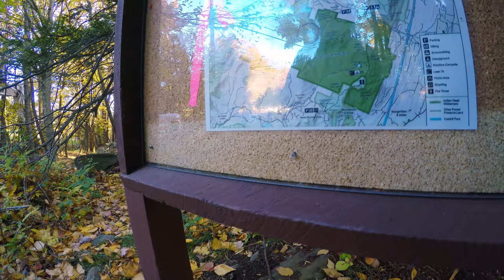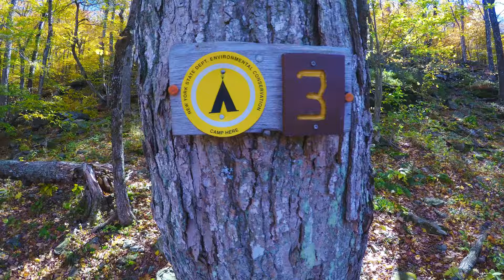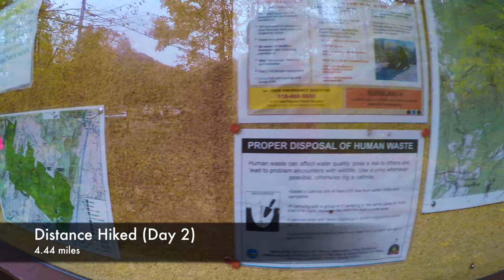Return To Echo Lake - The Catskills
Another quick overnighter in the Catskills to check out some fall colors at Echo Lake and Overlook Mountain.